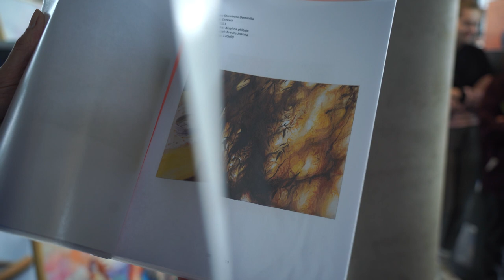Artoteka, jedyne takie miejsce w Polsce. Tu wypożyczysz dzieło sztuki!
Artoteka - to pierwsza taka inicjatywa w naszym mieście a nawet w kraju. Wypożyczanie obrazów absolwentów szkoły plastycznej to fantastyczny pomysł na aranżacje wnętrza naszego domu, salonu kosmetycznego a właściwie każdego miejsca w którym spędzamy czas. Zasady wypożyczania obrazów są proste. Kaucja zwrotna wynosi 100 zł. Wybór stylów i kolorów prac jest bardzo duży. Obrazy można wymieniać a nawet ostatecznie kupić. Polecamy. Artoteka to nowa usługa Miejskiej Biblioteki Publicznej w Opolu